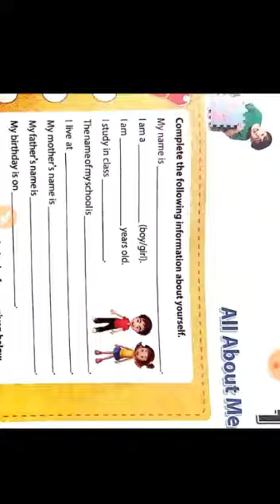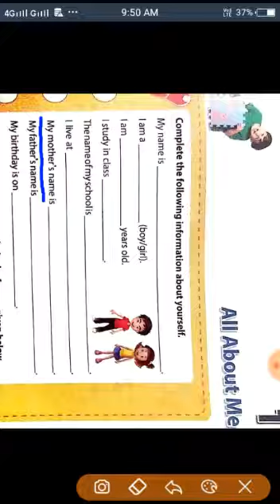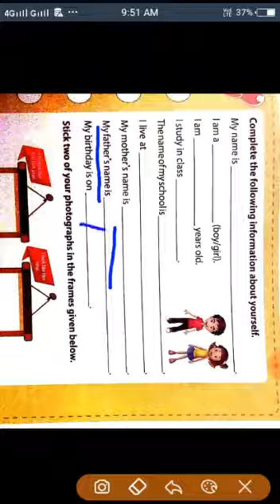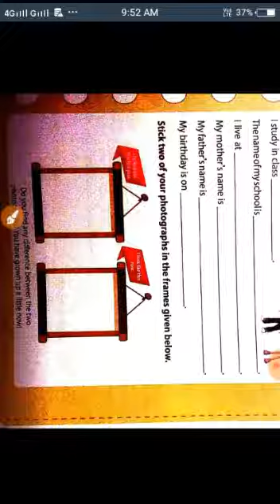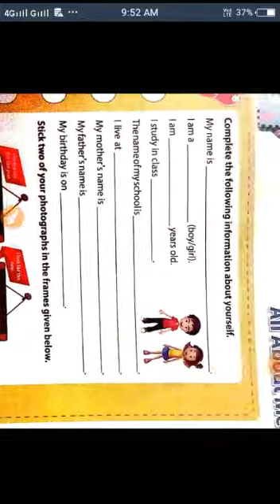Class 2nd | Ev.S. | All about Me